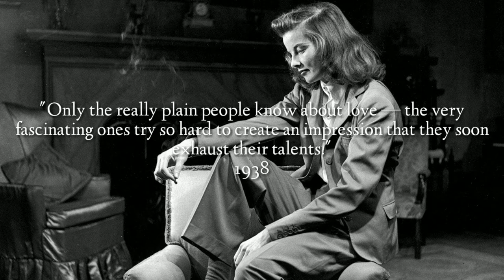BEST QUETO'S From Katharine Hepburn's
16 of Katharine Hepburn's Best Quotes on Love and Life
Katharine Houghton Hepburn (May 12, 1907 – June 29, 2003) was an American actress of film, stage and television. Hepburn's career as a Hollywood leading lady spanned over 60 years. She was known for her headstrong independence, spirited personality and outspokenness, cultivating a screen persona that matched this public image, and regularly playing strong-willed, sophisticated women. Her work was in a range of genres, from screwball comedy to literary drama, and earned her various accolades, including four Academy Awards for Best Actress—a record for any performer. In 1999, Hepburn was named the greatest female star of classic Hollywood cinema by the American Film Institute.

Raised in Connecticut by wealthy, progressive parents, Hepburn began to act while at Bryn Mawr College. Favorable reviews of her work on Broadway brought her to the attention of Hollywood. Her early years in film brought her international fame, including an Academy Award for Best Actress for her third film, Morning Glory (1933), but this was followed by a series of commercial failures culminating in the critically lauded box office failure Bringing Up Baby (1938). Hepburn masterminded her own comeback, buying out her contract with RKO Radio Pictures and acquiring the film rights to The Philadelphia Story, which she sold on the condition that she be the star. That comedy film was a box office success and landed her a third Academy Award nomination. In the 1940s, she was contracted to Metro-Goldwyn-Mayer, where her career focused on an alliance with Spencer Tracy. The screen-partnership spanned 26 years, and produced nine films.

Hepburn challenged herself in the latter half of her life, as she tackled Shakespearean stage productions and a range of literary roles. She found a niche playing middle-aged spinsters, such as in The African Queen (1951), a persona the public embraced. Hepburn received three more Academy Awards for her performances in Guess Who's Coming to Dinner (1967), The Lion in Winter (1968), and On Golden Pond (1981). In the 1970s, she began appearing in television films, which later became her focus. She made her final screen appearance at the age of 87. After a period of inactivity and ill health, Hepburn died in 2003 at the age of 96.

Hepburn shunned the Hollywood publicity machine and refused to conform to society's expectations of women, famously wearing trousers before they were fashionable for women. She was briefly married as a young woman but thereafter lived independently. With her unconventional lifestyle and the independent characters she brought to the screen, Hepburn epitomized the "modern woman" in the 20th-century United States, and is remembered as an important cultural figure.